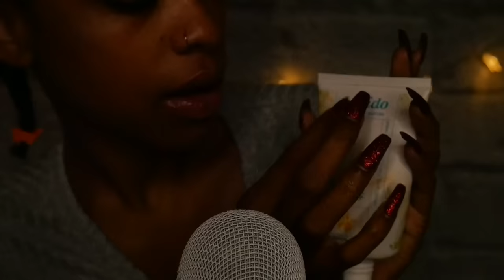ASMR | Hand Movements | Mouth Sounds + Lotion Sounds 🤍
Enjoy my little angels 👼🏽🥺💓☁️
This video is looped 🤍

Chyna Unique
United States